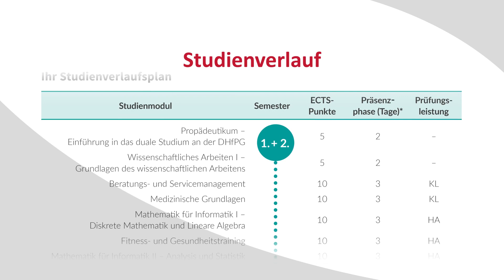DHfPG Bachelor-Studienformate: Vor-Ort-Präsenzphase, Livestream-Präsenzphase oder digital on demand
Bachelor-Studierenden nehmen an den Lehrveranstaltungen grundsätzlich vor Ort an einem der elf Studienzentren in Deutschland, Österreich oder der Schweiz teil. Vereinzelte Lehrveranstaltungen können auch in Livestream-­Präsenzphasen durchlaufen werden, sofern eine Einwilligung des Ausbildungsbetriebes vorliegt. Auf begründeten Antrag besteht zudem die Möglichkeit, die Lehrveranstaltungen als rein digitale Unterrichtsphasen on demand zu absolvieren.